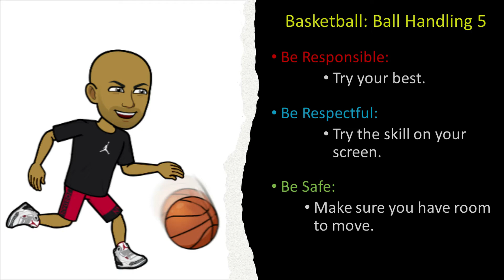Basketball: Ball Handling 5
Follow along and perform a ball handling exercise for 20 seconds.  In between in each exercise is a 10 second rest and preview of the next ball handling exercise.